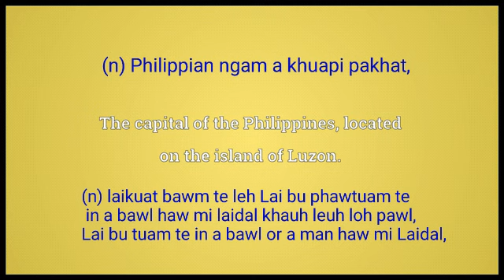Manila meaning in English Ngawn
manila = (n) laikuat bawm te leh Lai bu phawtuam te in a bawl haw mi laidal khauh leuh loh pawl, Lai bu tuam te in a bawl or a man haw mi Laidal,
(n) Philippian ngam a khuapi pakhat,